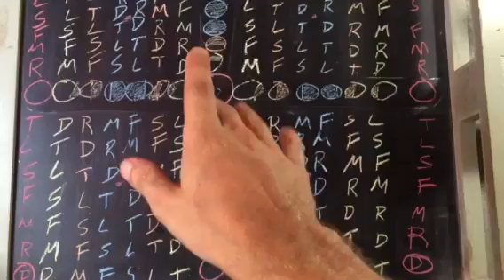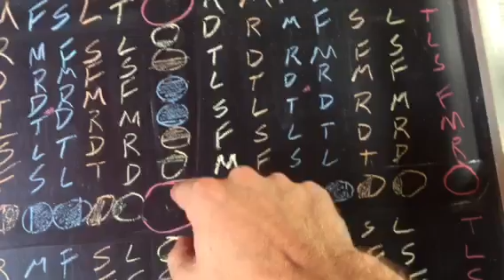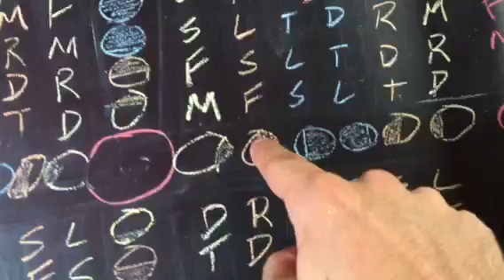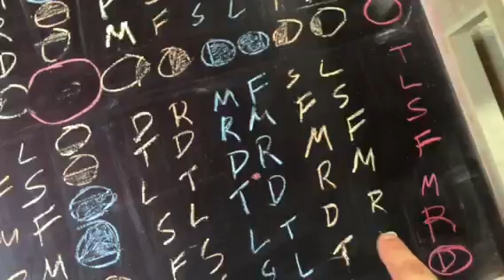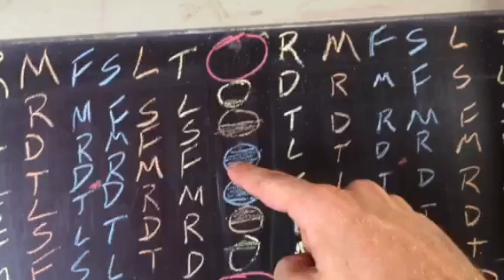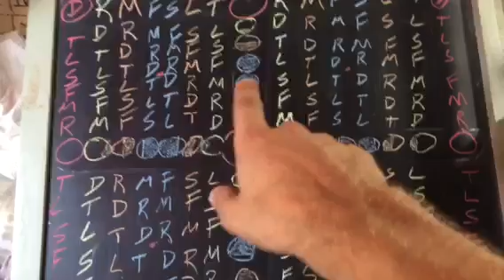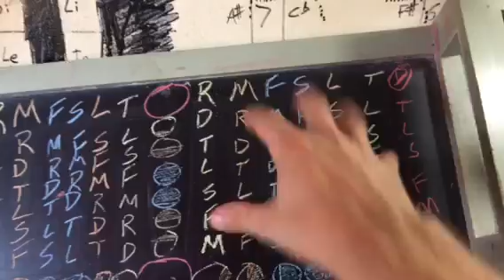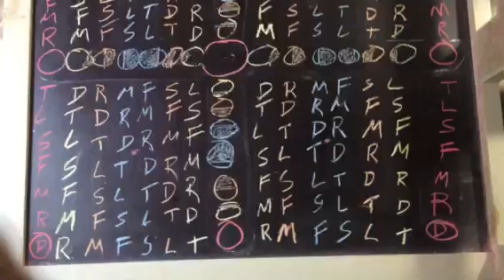Linear gauge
Pick one language for primary notes, and a second for detail.